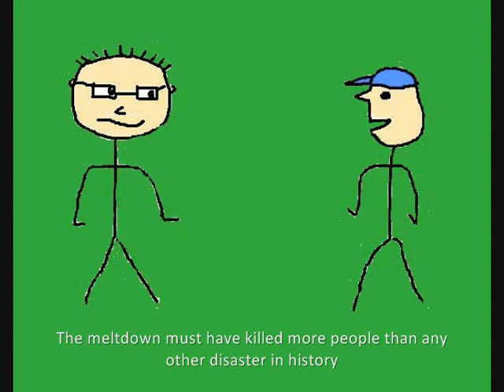The Truth About Fukushima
The truth about Fukushima. Not what you may have heard.